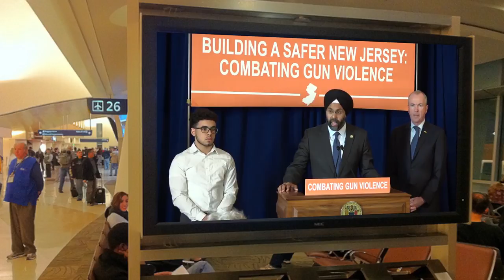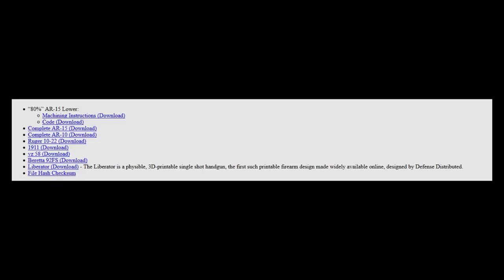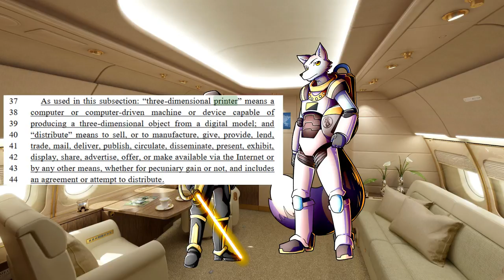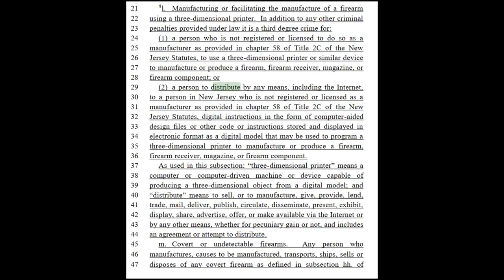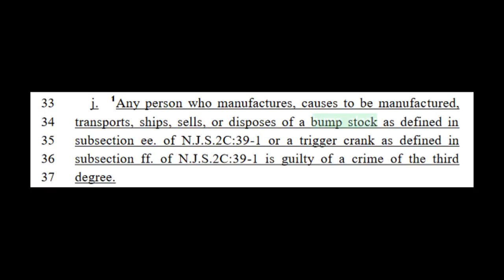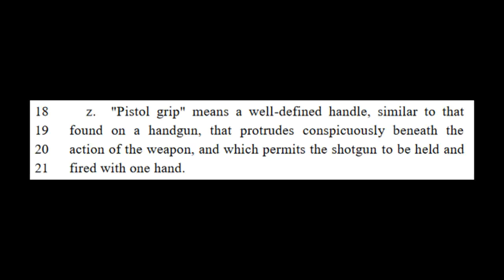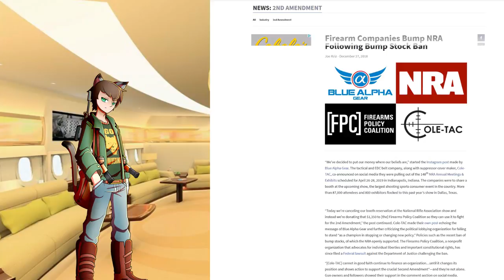Crypto Anarchists VS New Jersey MEGACOLLAB